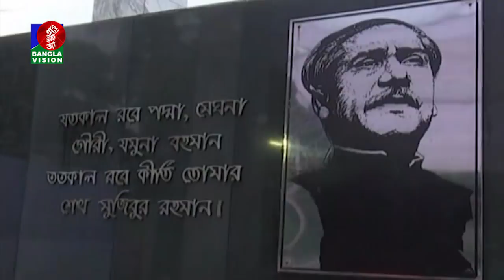সকাল ১১ টার বাংলাভিশন সংবাদ | Bangla News | 07_ March _2021 | 11:00 AM | BanglaVision News